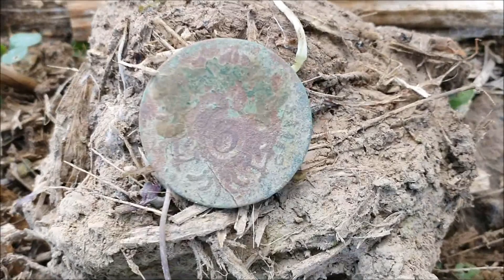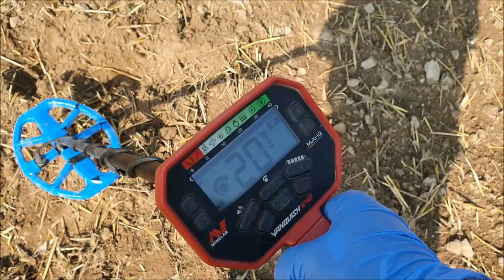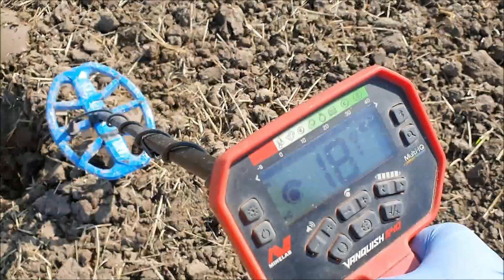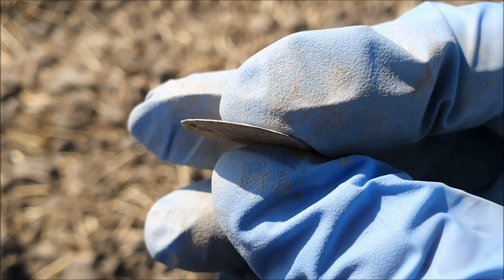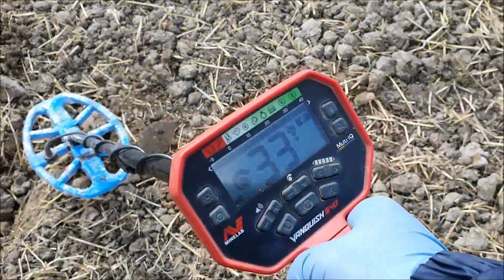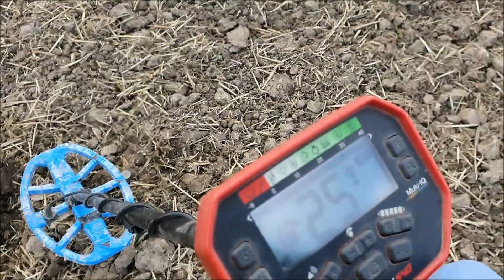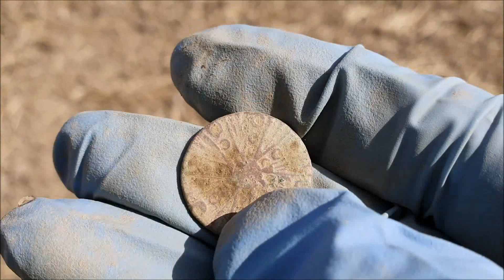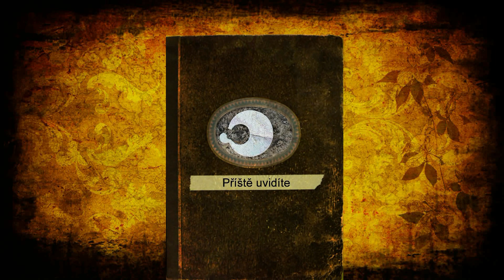Detektoring#29 - polní nálezy, dělová koule..👨‍🦯👍